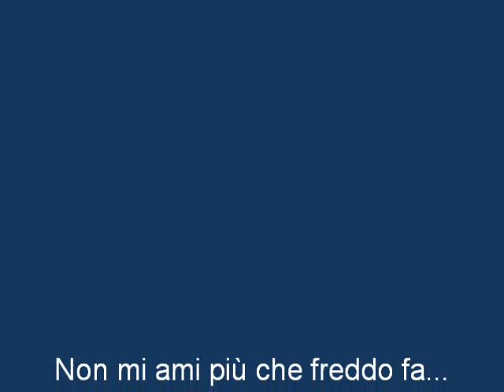Nada - Ma che freddo fai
D'inverno il sole stanco
a letto presto se ne va
non ce la fa più
la notte adesso scende
con le sue mani fredde su di me
ma che freddo fa
basterebbe una carezza
per un cuore di ragazza
forse allora sì - che t'amerei.
Mi sento una farfalla
che sui fiori non vola più
che non vola più
mi son bruciata al fuoco
del tuo grande amore
che s'è spento già
tu ragazzo m'hai delusa
hai rubato dal mio viso
quel sorriso che non tornerà.
Cos'è la vita
senza l'amore
è solo un albero
che foglie non ha più
e s'alza il vento
un vento freddo
come le foglie
le speranze butta giù
ma questa vita cos'è
se manchi tu.
Non mi ami più
che freddo fa
cos'è la vita
se manchi tu
che freddo fa